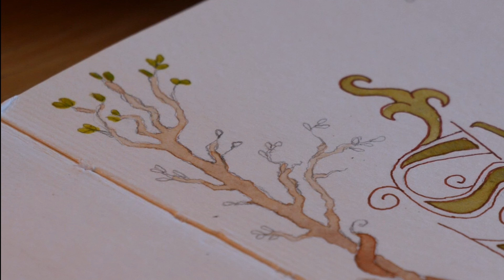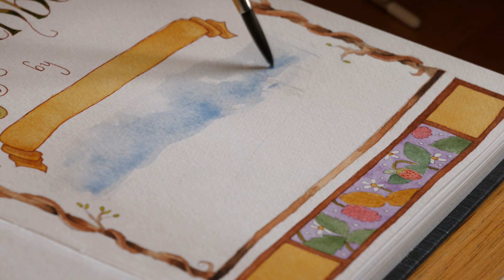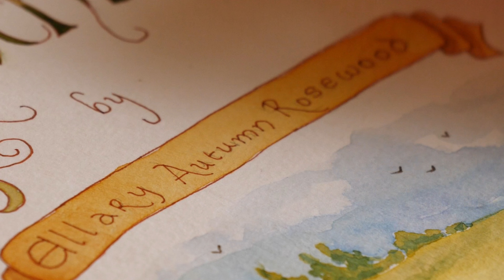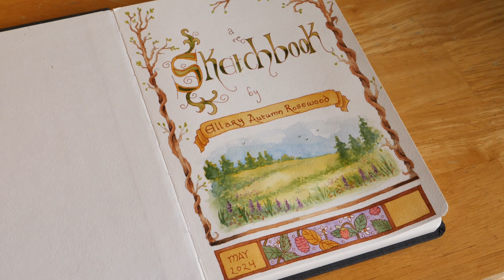Starting a New Sketchbook! - Painting a Whimsical Title Page 🌸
It feels so good to start another sketchbook!  After finishing my last one, I went and bought myself one that I found as a recommendation.  I'm so happy with it so far.  The way the paints work on the paper is SO much better than my old one.  It's easier to get better washes and layer the paints on top of each other.  This might be my new go to sketchbook for most future sketchbooks!

1. Farewell to Ennerdale Water - Moorland Songs
2. Seminole Land - Hunter Quinn
3. Skylarks They Sing - Rune Dale
4. Harvest Month - River Run Dry